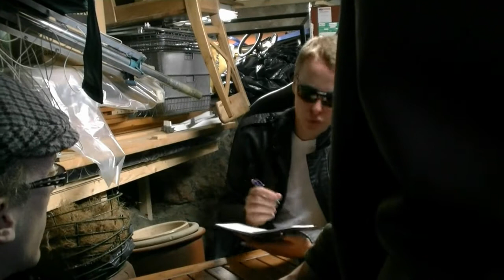Surberg, #3.7 — Surberg och flyttgubbarnas återkomst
Surbergs onda flyttgubbar har fortfarande inte öppnat Surbergs plånbok och springer fortfarande runt. De stöter på Surberg och han tar tillbaka sin plånbok. Men två poliser fick se det och har andra misstankar...